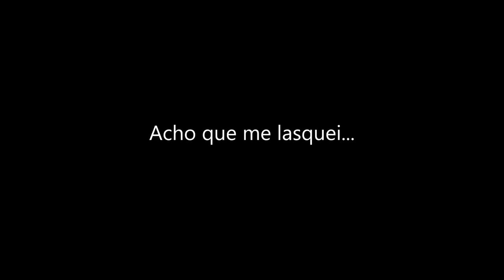DEIXEI OS DESUMILDES SEM COMIDA